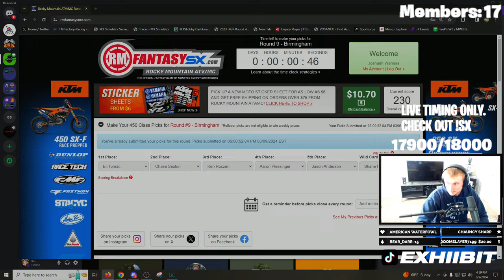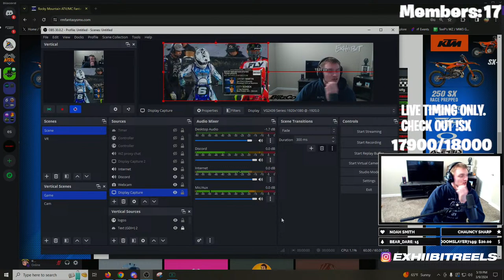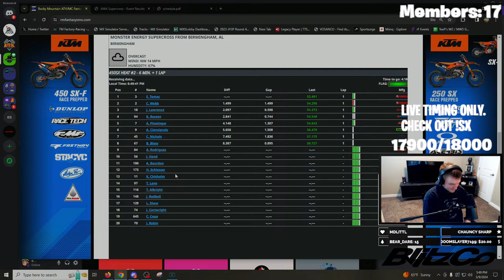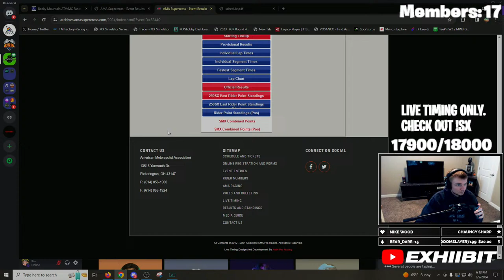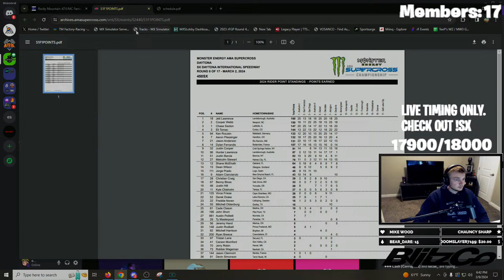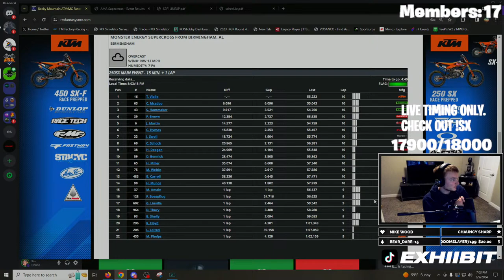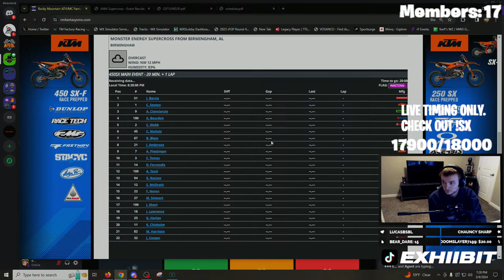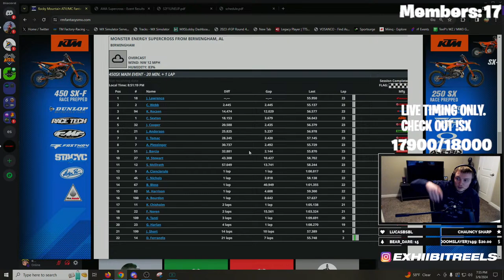BIRMINGHAM SUPERCROSS WATCH PARTY! MEMBERS: 17/25 !BLITZCO !SX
Join our RMFantasy SX Group: Ex Crew Fantasy